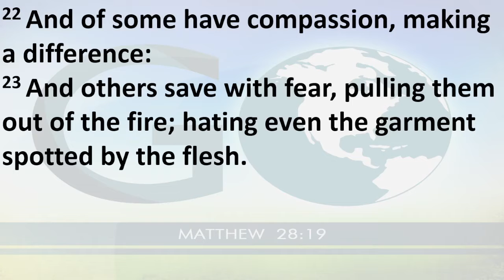Sunday Morning June 26 2022